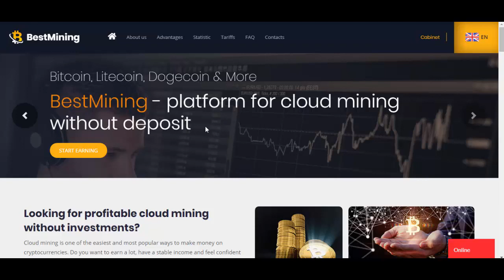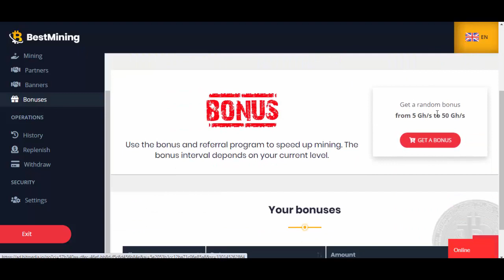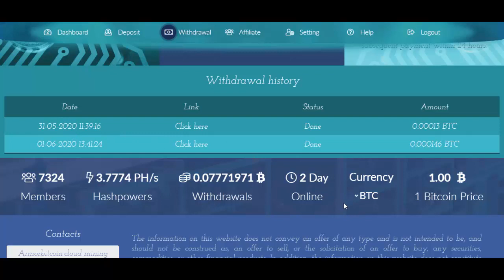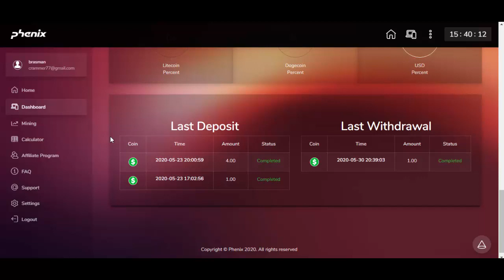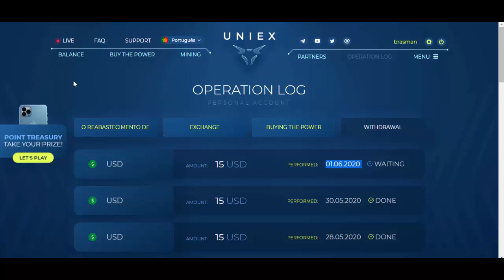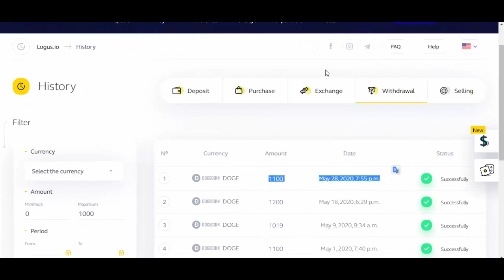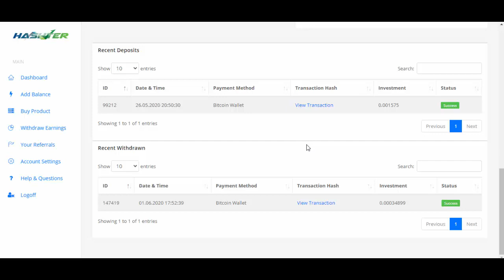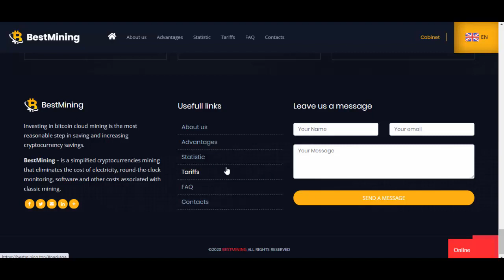[SCAM] Mineradora de Bitcoin | BCH TRX XMR LTC DOGE | BestMining | + Provas de Pagamento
Plataformas Que Não Pagam:
PhenixMining [FREE Bonus 2 USD] - scam
BestMining [FREE Bonus 1.1 USD] - scam
MiningLabs [FREE 1200 Satoshi Diário] - scam
ArmorBitcoin [FREE 350 Satoshi Diário] - scam
ExMine [FREE Bonus 3 USD] - SCAM
SKMining [FREE 0.4 DOGE Diário] - scam
Genix [FREE 1500 Satoshi Diário] - scam

ATENÇÃO : O canal FaturandoNaNet não é dono de nenhuma
plataforma HYIP. O Canal FaturandoNaNet não é responsável pelo seu ganho ou perda financeira. Quando você investe, deve entender que está assumindo um ALTO RISCO. Quando você investe,  investe por sua CONTA e RISCO. Atenção redobrada com investimentos usando criptomoedas devido a sua alta volatilidade.
BestMining , new cloud mining review and payment proofs from miners.